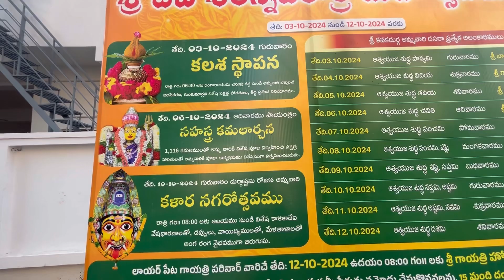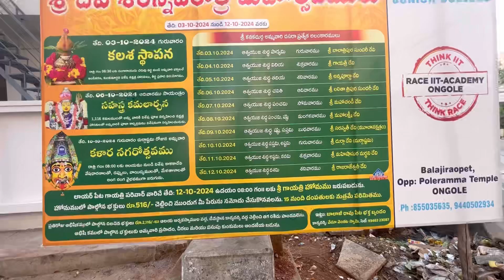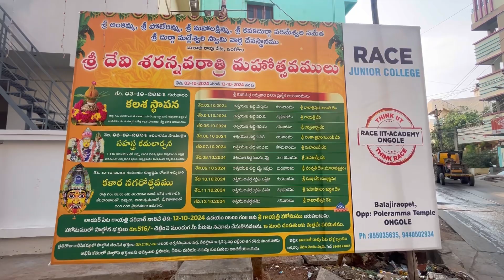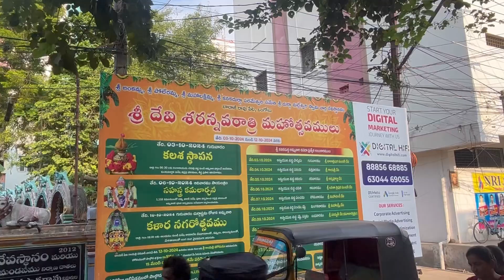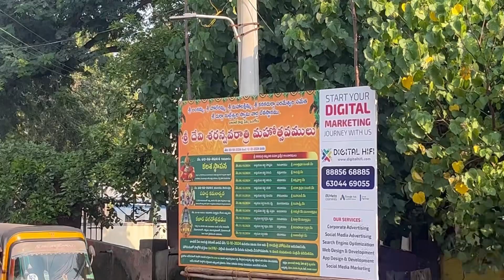Sri Durga Maleswari Swamyvarla Devasatanam Balaji Rao Peta Ongole 🕉️ Dussehra 2024 🙋🏻‍♂️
Sri Durga Maleswari Swamyvarla Temple is one of the 6 Temples with Kalarams
Sri Kalaram is From Sri Durga Maleswari Swamyvarla Temple

Sri Ankamma, Sri Poleramma, Sri Maha Lakshammma , Sri Kanaka Durga Devi Sametha
Sri Durga Maleswari Swamyvarla Temple
Balaji Rao Peta
Ongole

Dussehra Celebrations 2024 Ongole 🙋🏻‍♂️🙋🏻‍♂️🙋🏻‍♂️
Every Temple is Fully Decorated Painted and Electrical Lighting Wires are All Around Temple
For Night Time Colourful Lighting ✨✨✨

Every Year Dussehra is Celebrated very Grandly in Ongole 🤩🤩🤩
Especially in 6 Temples in Ongole
Where 6 Kalarams make a Procession On this Auspicious Festival Days 🕉️🕉️🕉️

Thousands of People all Around States Come For this Ongole Dussehra Celebrations 🙏🙏🙏